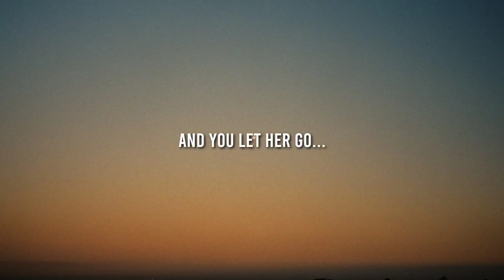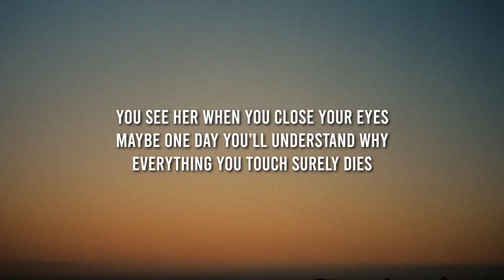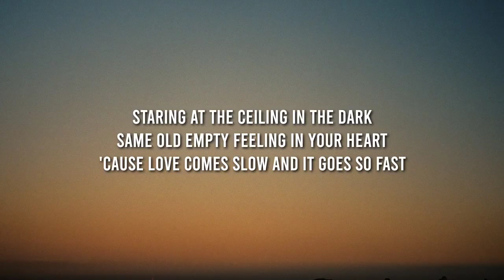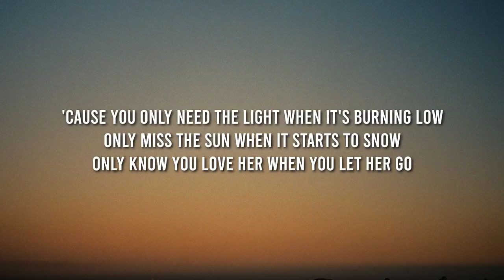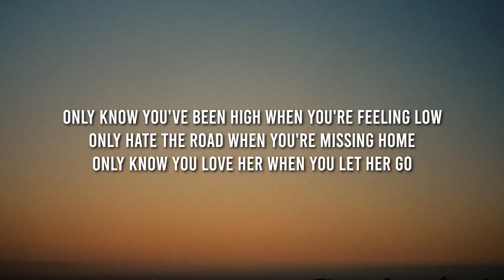Passenger - Let Her Go (Lyrics)